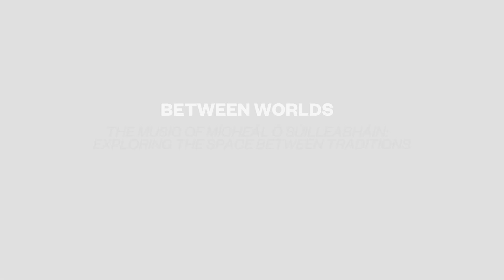Between Worlds Carolan Farewell to Music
“Now I find myself coming back to it, listening to it with new ears, playing it with new fingers perhaps.”

Mícheál ´Ó Súilleabháin plays Carolan’s “very beautiful” Farewell to Music and talks about coming back to the music of this “intriguing” blind Irish harper.

BETWEEN WORLDS
THE MUSIC OF MÍCHEÁL Ó SÚILLEABHÁIN:
EXPLORING THE SPACE BETWEEN TRADITIONS
RTÉ NATIONAL SYMPHONY ORCHESTRA

David Brophy, conductor

Mícheál Ó Súilleabháin, piano
Síle Denvir, Lillis Ó Laoire, Iarla Ó Lionáird (of The Gloaming) sean-nós singers
Mel Mercier, traditional percussion
Pádraic Keane, uilleann piper
Liz Doherty, Katie Boyle, Zoë Conway, Aidan O’Donnell, fiddles

NATIONAL CONCERT HALL, DUBLIN 7.30pm
Tickets from €20.

RTÉ NATIONAL SYMPHONY ORCHESTRA: FEEL THE PASSION. LIVE THE MUSIC